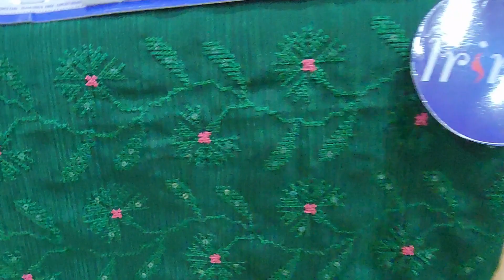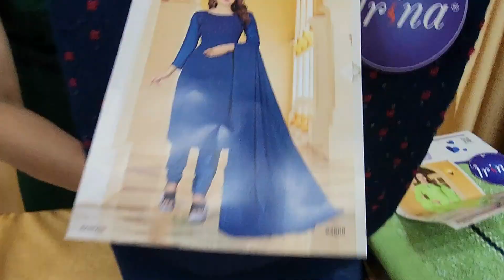Zomato Silk Salwar Suit Collection | Rs 1299 only | Latha Textiles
Step into the spotlight with the mesmerizing Zomato Silk Salwar Suits

Brand: Irina
Top: Zomato Silk 2.45 mtr
Dupatta: Zomato Silk 2.40 mtr
Bottom : Santoor with Linning 3.85 mtr